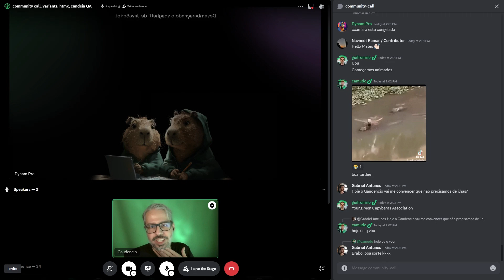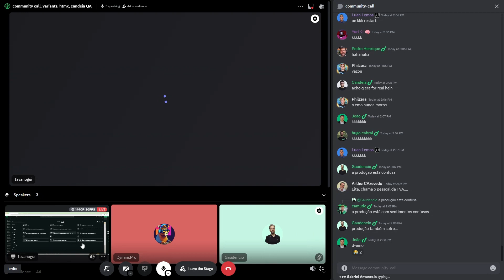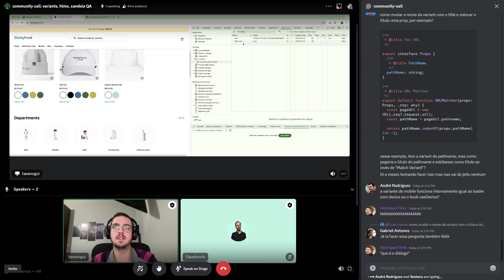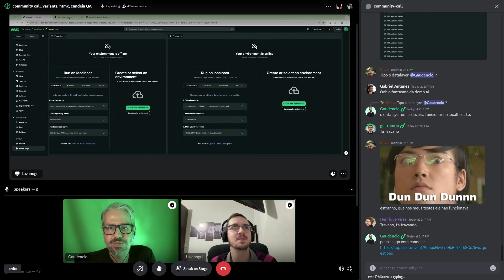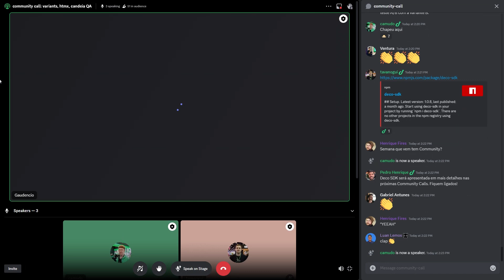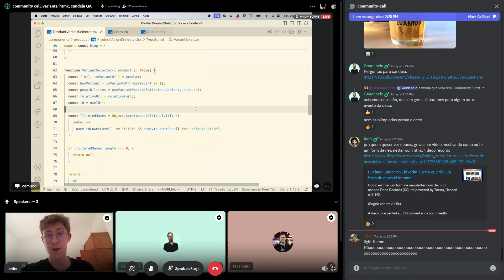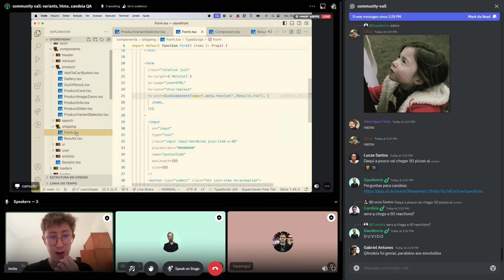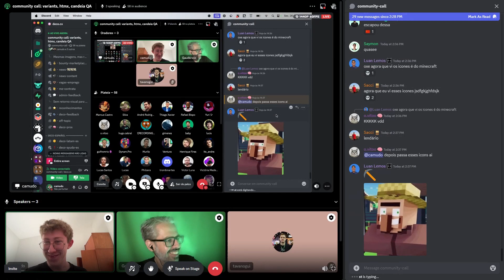Community Call #53 | July 26 '24 | Brazilian Portuguese 🇧🇷